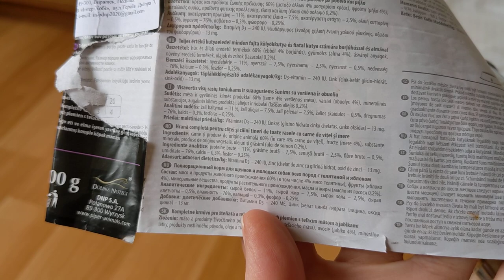Dolina Noteci Piper junior для щенков с телятиной и яблоком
Корма Dolina Noteci Piper junior удовлетворяют специфические требования по питанию и вкусовые предпочтения щенков. Покрывают 100% ежедневную потребность животного во всех питательных, минеральных и витаминных компонентах, а также активных веществ. Корм не содержит консервантов, красителей, усилителей вкуса и запаха.